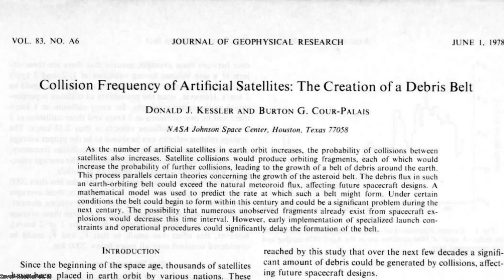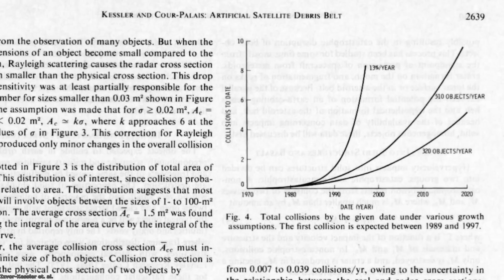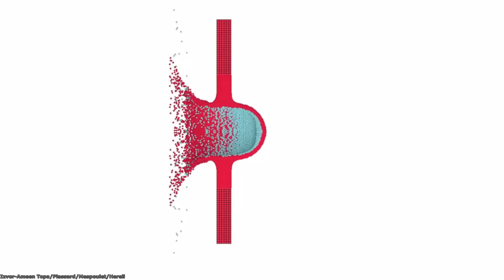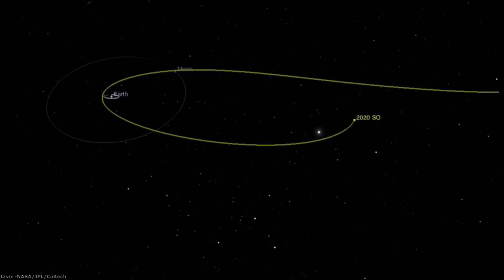Keslerov sindrom - da li će nas svemirski otpad zarobiti na planeti Zemlji?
Kessler-ov sindrom predstavlja hipotetički scenario gde veća količina svemirskog otpada može da izazove katastrofalnu lančanu reakciju uništenja satelita, što bi učinilo nisku Zemljinu orbitu nenastanjivom za satelite I svemirske stanice sa ljudskom posadom na period od nekoliko vekova pa do nekoliko hiljada godina. U ovom videu otkrićemo kolika je realna opasnost od Kessler-ovog sindroma , I videćemo neke od predloženih načina za sprečavanje ovakvog scenarija.

Hvala članovima Dragan Stanić, Nikola Aleksić, Dejan Mesaros, Miloš Bošković, Miloš  M, Predrag Vermezović, Aleksandar Zolotić, Goran Mitrović, Bojan Piskulić,Bojan Dunović, Dragan Stojanović, Partyholic87, Bad Old Gamer, Zoran Korać, Marjan Lazarov, Aleksandar Pešević, Aleks, Germanica Bosniaca,  i Dimitrije Ilić na pruženoj podršci!

Izvor fotografija: NASA/ESA/AGI/Alexandr Potapov/Pixabay/Pexels/Ameen Topa/Plassard/Mespoulet/Hereil/Ankit Kejriwal/AP/Apollo Flight Journal/W. David Woods/Astroaula/Astronomy/Celestrak/Christian Bodhi/Clearspace/CTIO/NOIRLab/NSF/AURA/DECam DELVE Survey/Element115/Jurgen Mai/Donald Kessler/Fulvio314/GDA/Hdnux/Humanoide VFX/Ingrid North/NASA Imagery/Jakub Halun/Julius H./Kindel Media/Marius Stancu/Motion Stock/JPL/Caltech/T. Pesquet/ISS/Hubble/JSC/Paul DiMare/Soyuz/STI/Goddard Space Flight Center/NCF/Space X/Nick Hiatt/Onda Dias/Paul E. Reynolds/PBS/Robert Pearlman/Rodnae Productions/RPX Studio/Ruffnax/Tomislav Jakupec/Shutterstock/Tanksdb/Universe Dope/Wikimedia Commons

Muzika:

Somnolent-The tides
Emmit Fenn-Wander